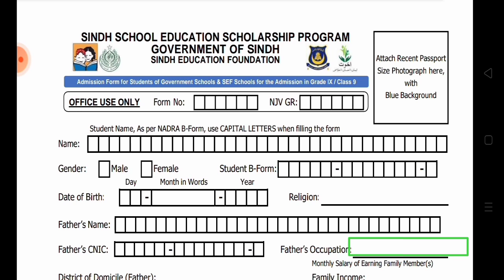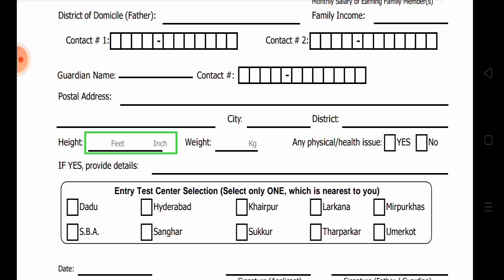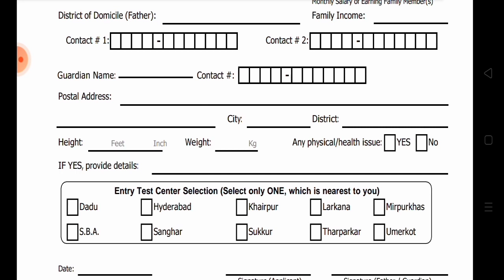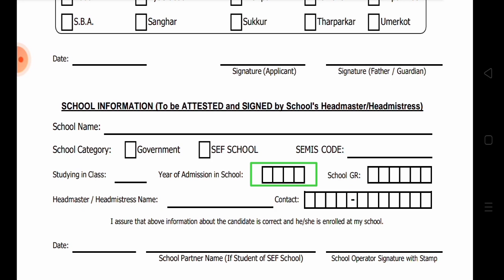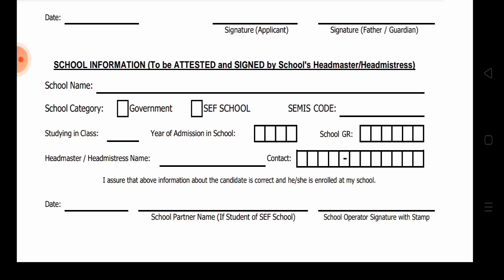How to APPLY in NJV Scholarship 2023-24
NJV Scholarship Admission form 2023-24